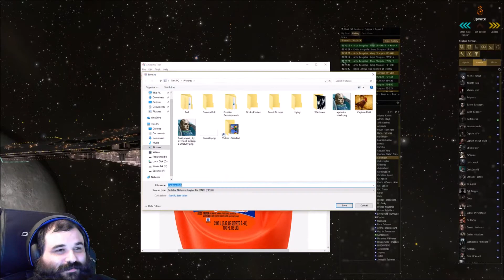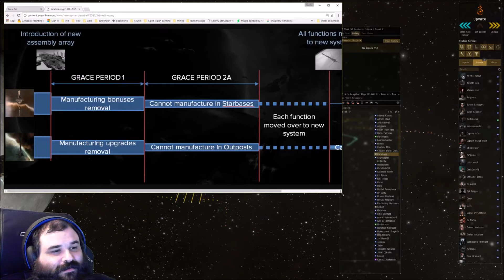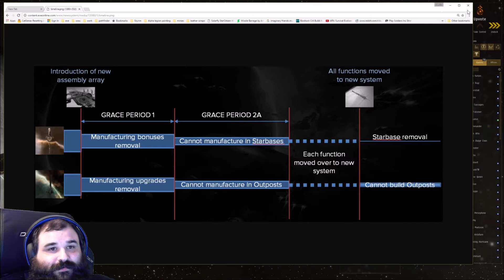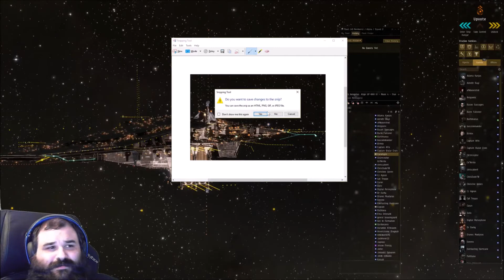EVE Online Ep 6 Dread Deployed, but she was ugly....